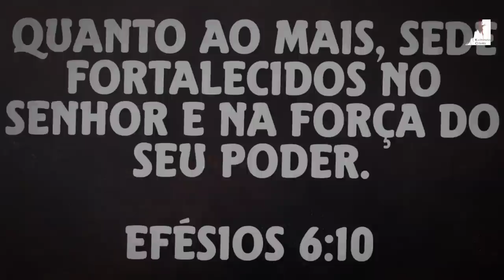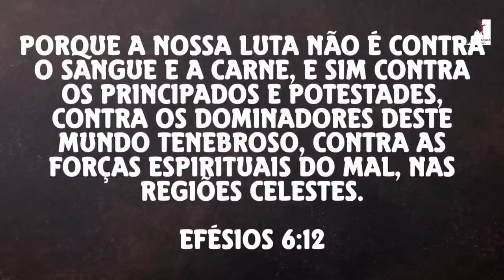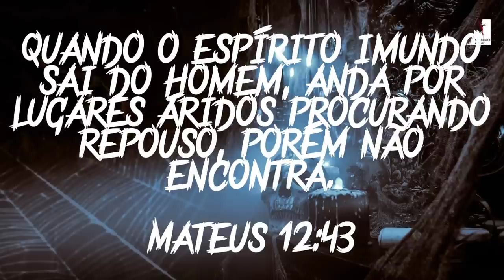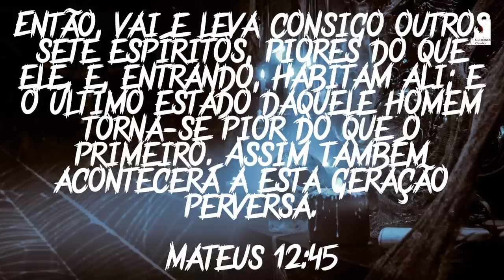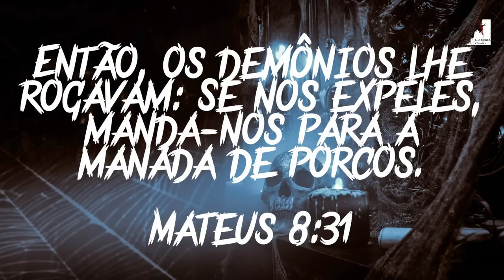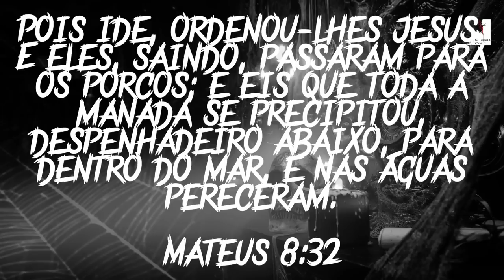O FALSO TEMPO de PAZ Está Chegando - Pedro Dong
O Falso tempo de paz está chegando. Ele vai se revelar, estamos Próximos do fim. O Pastor Pedro Dong nos mostra que a falsa paz virá através do Anticristo. Os Poderes das Trevas Invadirão a Terra, para o governo do Anticristo.

🔸PREGAÇÕES

🔸 SÉRIE APOCALIPSE

🔸EZRA MA

🔸MIGUEL MA

🔸EXIBINDO CRISTO

🔸Queridos irmãos!